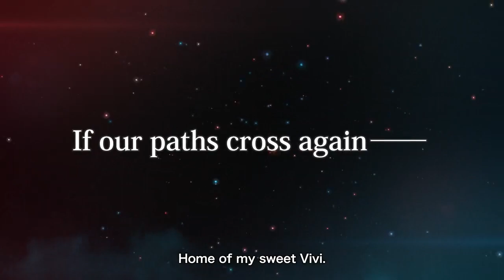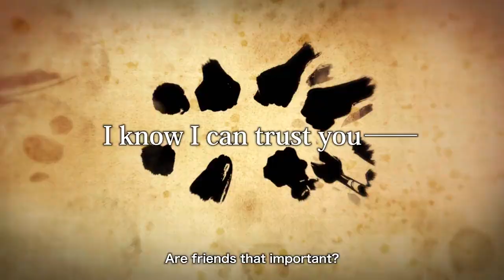One Piece Odyssey, Alabasta Trailer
Trailer Alabasta del nuevo juego de One piece